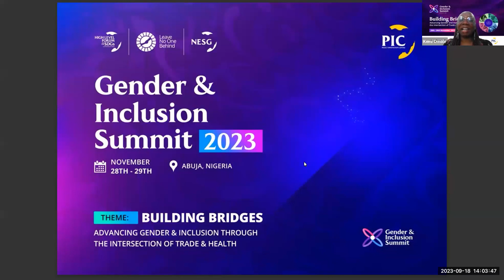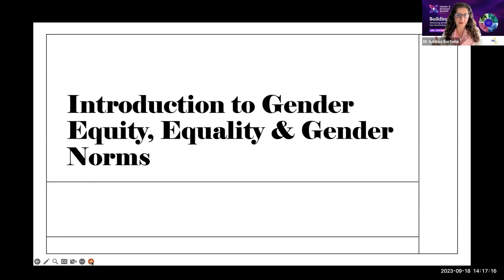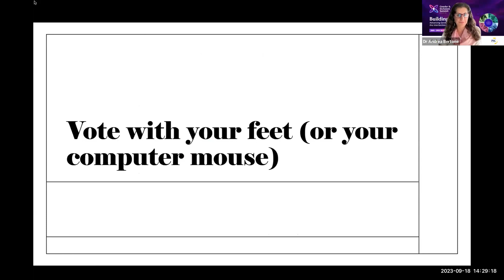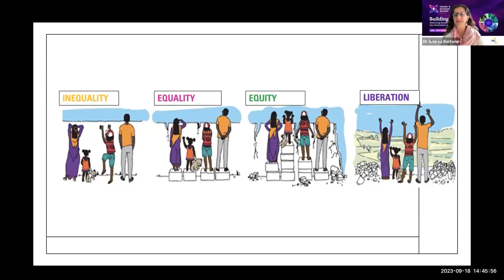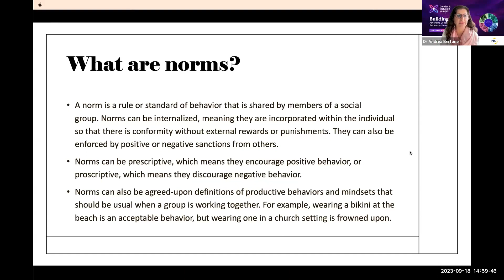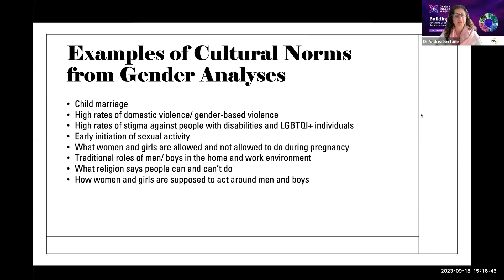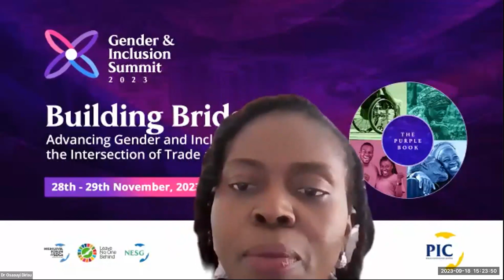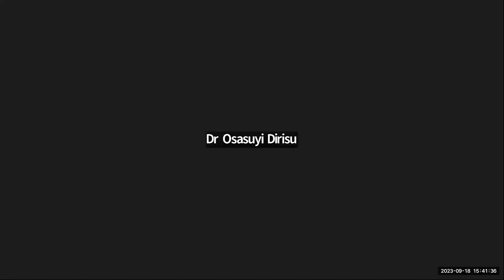Leveraging Gender Norms as Catalysts for Women’s Agency and Livelihood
In many societies, deeply entrenched gender norms shape the roles and expectations placed upon women. However, these norms can also serve as dynamic forces for transformation when harnessed effectively. This webinar provides insights on Gender Equity, Gender Equality, Gender Analysis, and so much more.